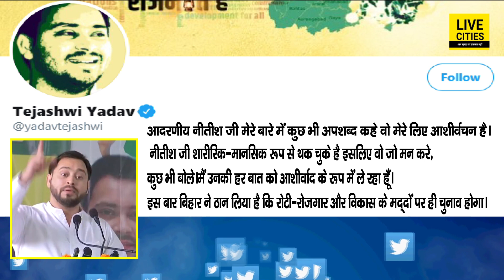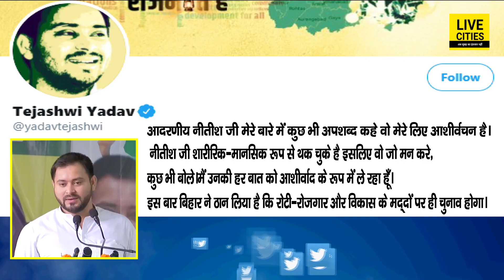Bihar Chunav: Tejashwi Yadav ने दिखाया बड़ा दिल,बोले- Nitish Kumar की हर बात मेरे लिए आशीर्वाद है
Bihar Chunav: Tejashwi Yadav ने दिखाया बड़ा दिल,बोले- Nitish Kumar की हर बात मेरे लिए आशीर्वाद है | Live Cities